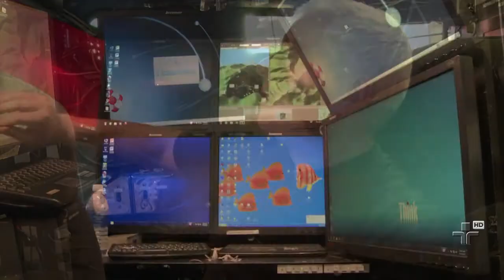Série de tornados atinge os EUA e deixa pelo menos dezoito mortos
As tempestades atingiram os estados de Arkansas e Oklahoma, na região central do país.